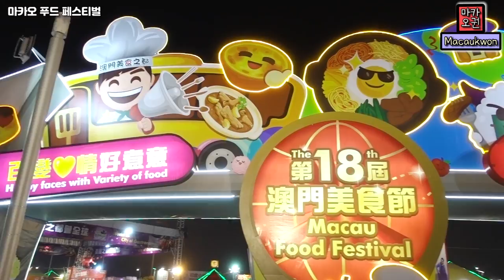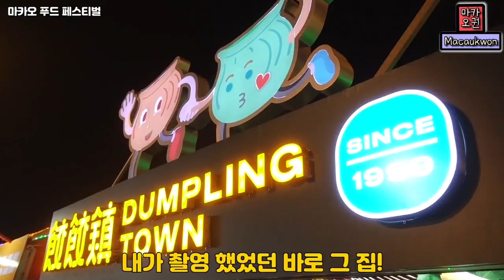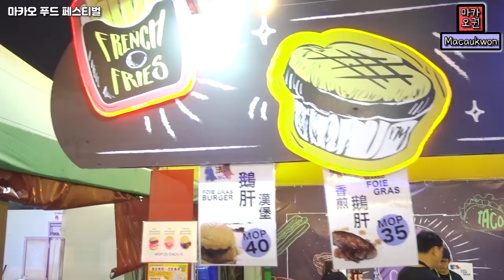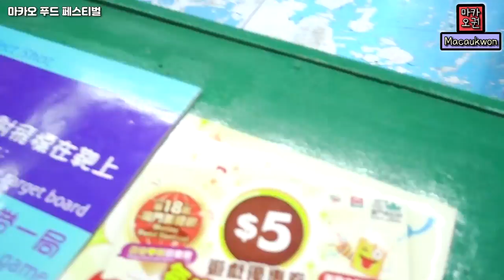제18회 마카오 세계 푸드 페스티벌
【금 - 마카오 영상, 토 - 요리 영상 6시 업데이트】